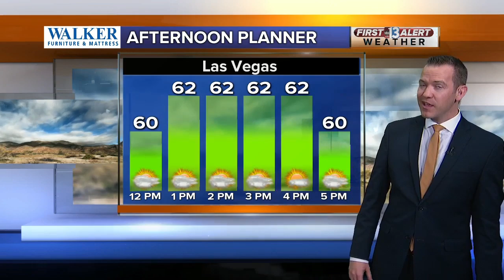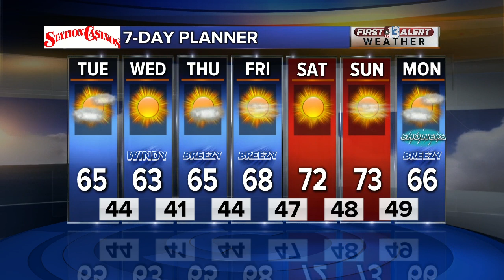13 First Alert Las Vegas morning forecast | Jan. 28, 2020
The Jan. 28, 2020, morning weather forecast for Las Vegas.